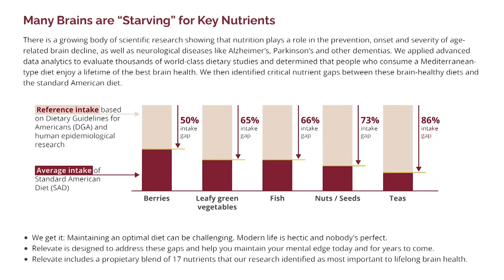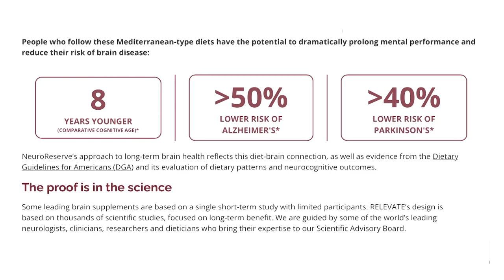Protecting Your Brain Against Dementia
Dementia prevention requires a combination of up to 25 different factors. What can I eat to avoid dementia is a common questions many people ask. While there are no specific diets that will prevent dementia causing diseases, there are better options. A well-balanced, nutrient dense eating plan that focuses on reducing cholesterol and inflammation are important.

There are many lifestyle choices that we make that are either better for our health, or worse. Getting the right foods, good sleep, quality exercise and staying socially connected are all important factors in preventing dementia. 40-60% of dementia cases may be preventable through lifestyle changes!

I go in to greater detail with my guest, Dr. Mitch Clinosky. He is the co-author of the book, Dementia Prevention - Using Your Head To Save Your Brain. (link to Good Reads)

(0:5:54) - What memory issues should jolt us to maybe seek medical testing
(0:8:49) - Symptoms and self-ratings do not predict actual cognitive test scores
(0:12:18) - Become a prevention warrior, not a dementia worrier
(0:14:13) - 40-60% of dementia cases may be preventable through lifestyle changes
(0:16:57) - Dementia prevention requires a combination of up to 25 different factors
(0:20:25) - Overview of the dementia prevention checklist categories
(0:23:1) - The importance of treating sleep apnea for brain health
(0:27:15) - Alzheimer's drug trials do not account for likelihood of sleep apnea
(0:32:21) - Hearing loss impacts brain structure and function
(0:37:6) - Retirement planning should include meaningful cognitive engagement

Podcast Links